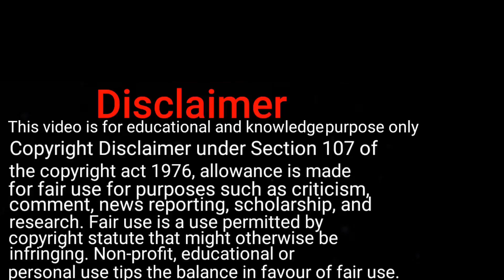EXPORT DRAGON FRUITS FROM INDIA TO AUSTRALIA AT 0% CUSTOM DUTY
This video is made for educational and knowledge purpose only .Copyright Disclaimer under Section 107 of the copyright act 1976, allowance is made for fair use for purposes such as criticism, comment, news reporting, scholarship, and research.